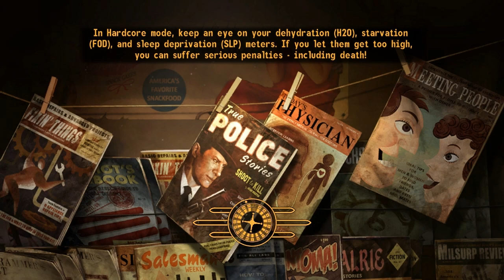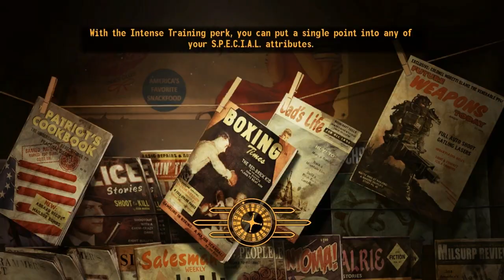FNV All Skills 100 Dash - Episode 4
The search for books in the base game resumes, as Jeff continues his challenge run to discover the lowest level you can get all skills to 100 in Fallout: New Vegas.